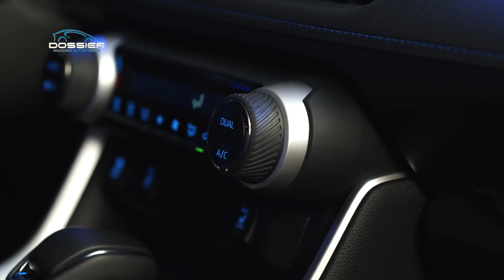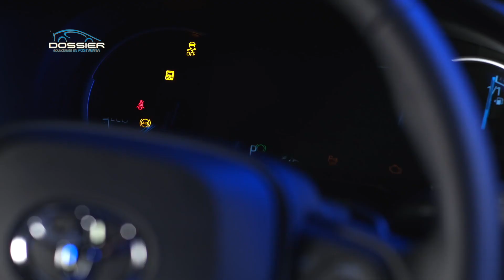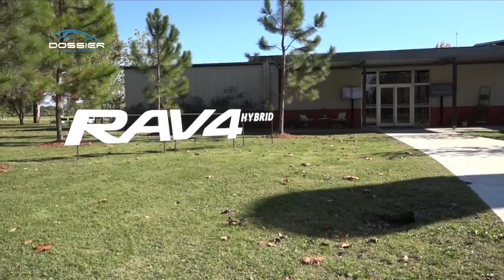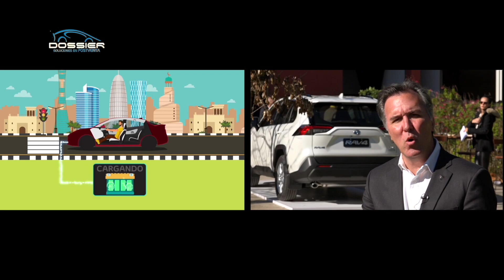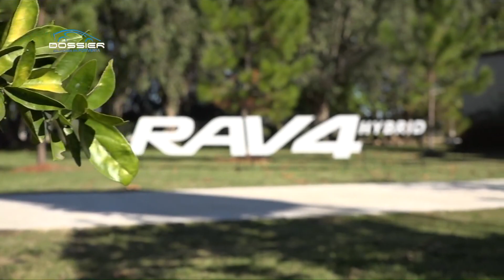Lanzamiento Toyota Rav4 Hybrid